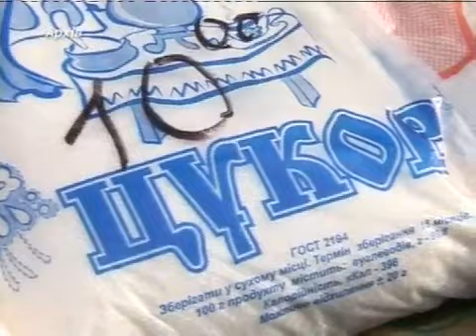Стоимость продуктов питания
Овощи ставят рекорды. В марте, по подсчетам экспертов, они подорожали на 9,5%. Этот показатель самый высокий из других продуктов питания. В целом цены на продовольственные товары в Украине выросли в среднем на 1,5%. Специалисты анализируют уровень инфляции последних месяцев и выдвигают предположение о следующих колебаний цен.